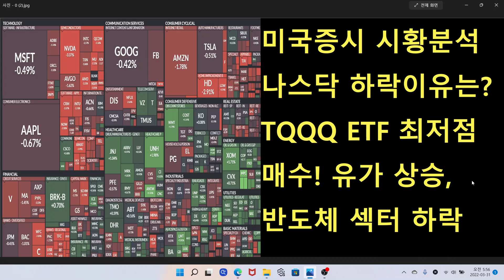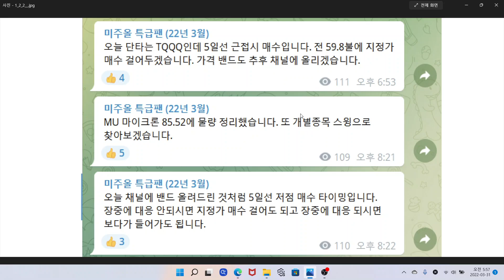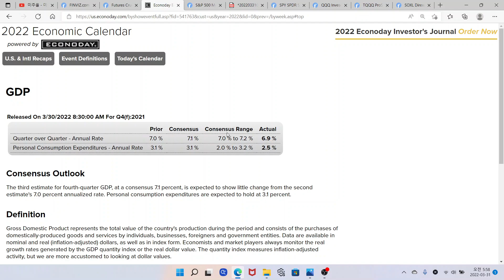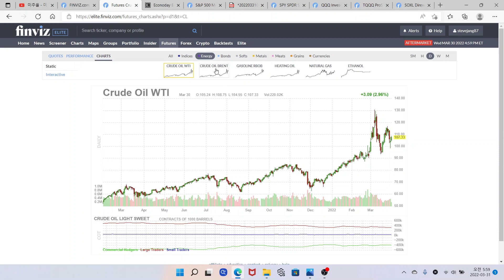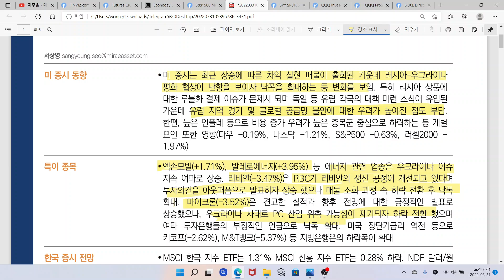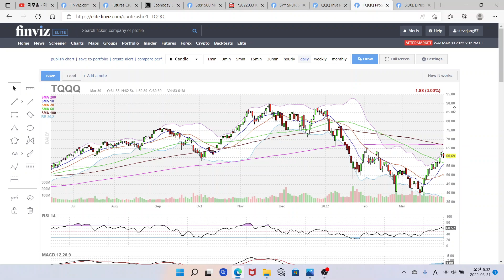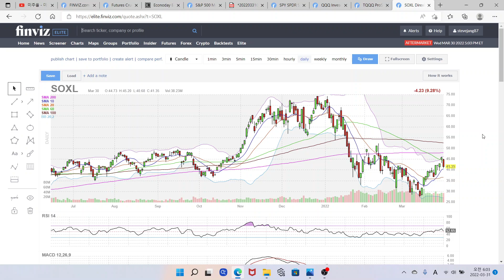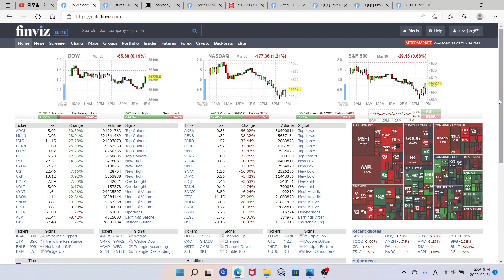미국증시 시황분석, 나스닥 하락 이유는? TQQQ ETF $59.8 지정가! 유가상승, 반도체 섹터 하락 SOXL ETF